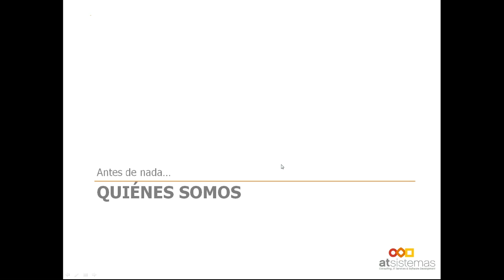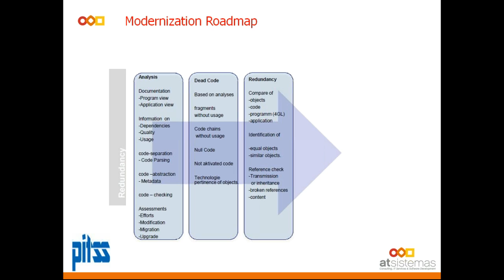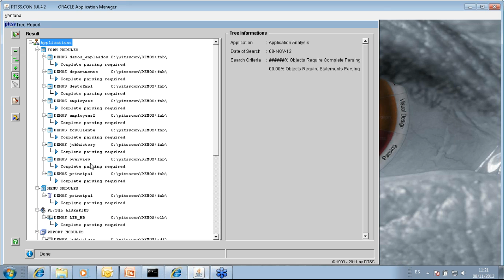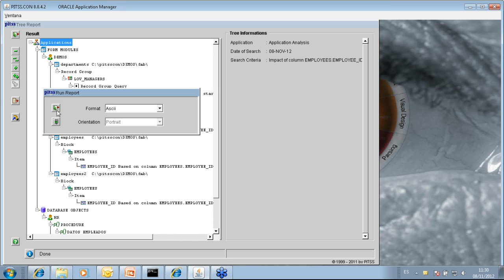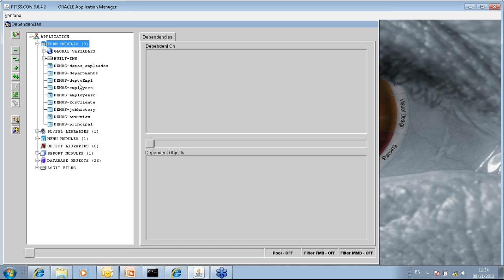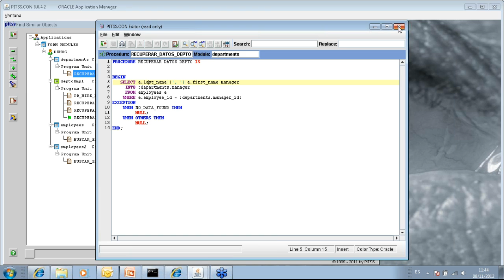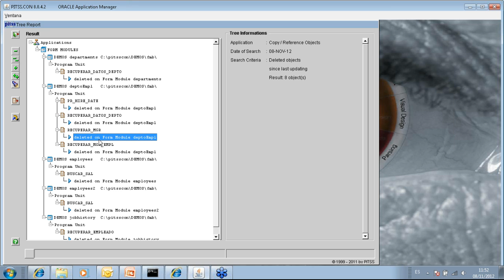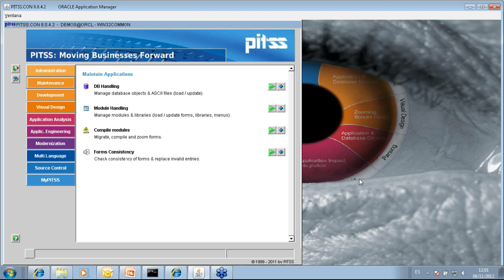Análisis de código y reingeniería de aplicaciones Oracle Forms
Orientado a todos aquellos que desean analizar diferentes opciones para modernizar sus aplicaciones Oracle Forms & Reports. Apto tanto para un perfil funcional como técnico.

La herramienta Pitss.Con es la base para procesos de modernización de aplicaciones Oracle Forms & Reports a tecnología Oracle 11g. Estos proyectos no se limitan a un mero cambio de versiones, sino que son una magnífica oportunidad para mejorar, limpiar y hacer más mantenibles las aplicaciones, preparándolas para su evolución futura.